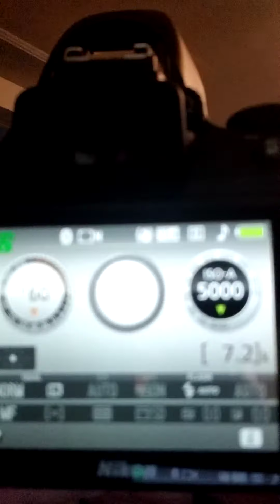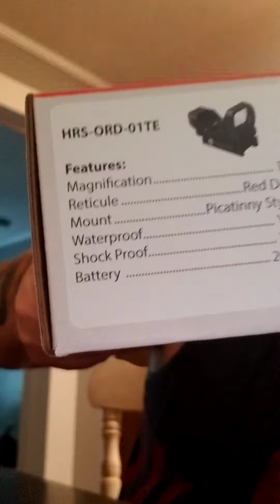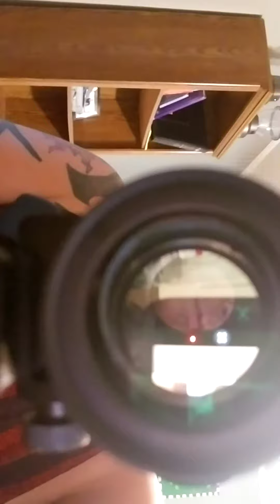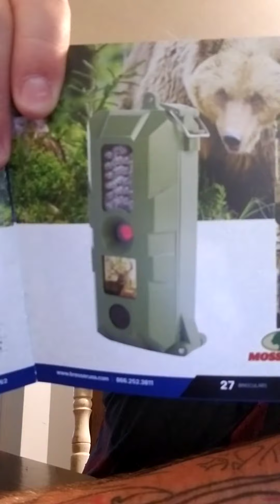New goodies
New Nikon D3400 and Bresser red dots